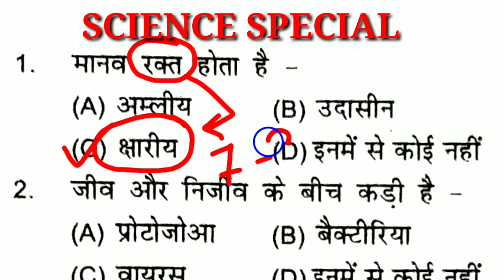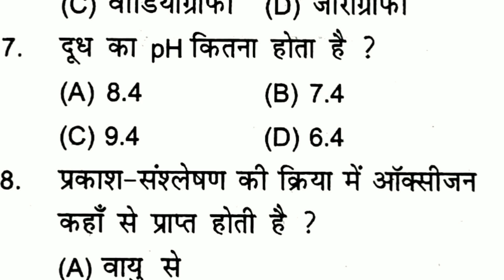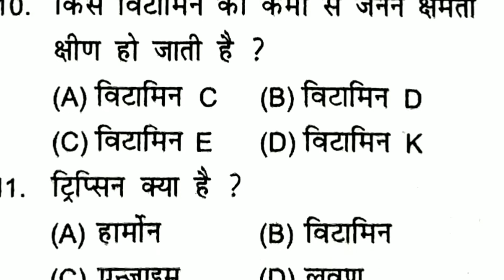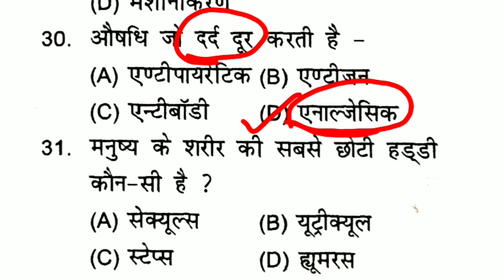General SCIENCE || सामान्य विज्ञान || Test Series -07 || Top -30 MCQs for BPSC, CDPO & Other Exam